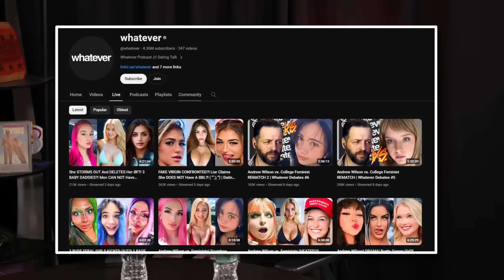Destiny On The Hidden Good Part Of The Redpill